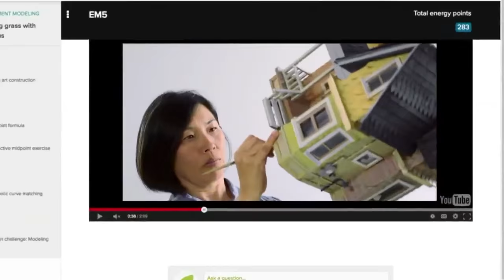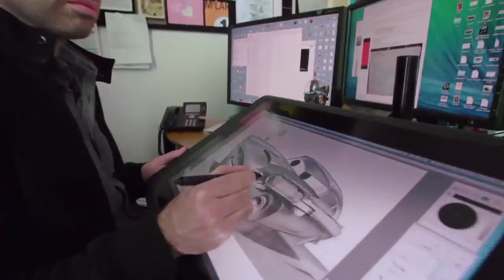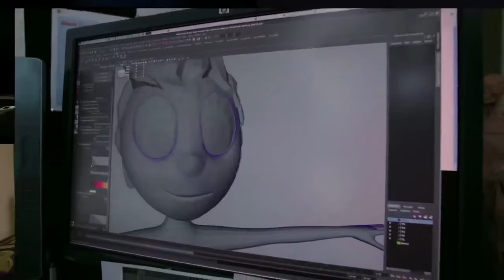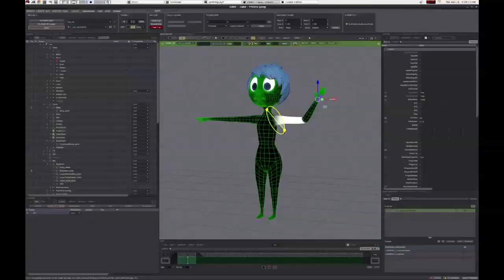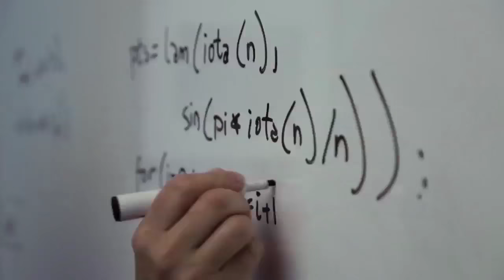Pixar w pudełku - Zacznij tutaj!